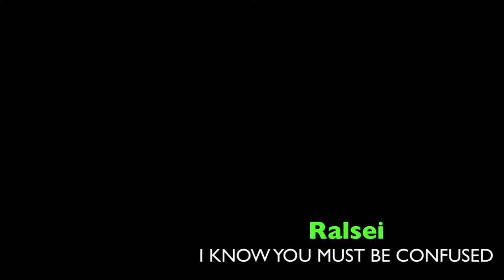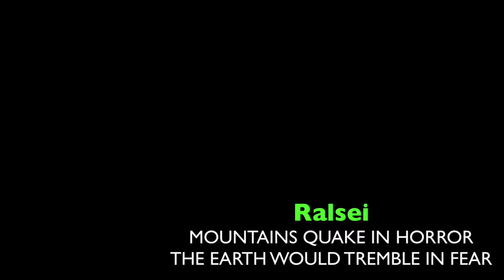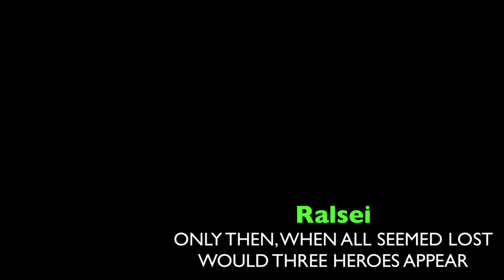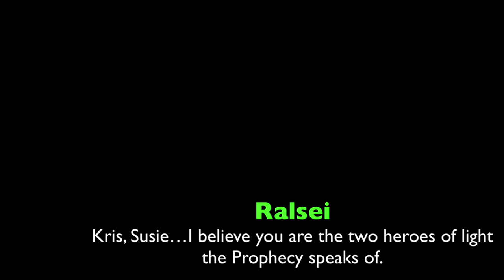"The Legend..." Piano/Vocal Demo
Back in February/March of 2019, Deltarune (and later Undertale) really helped pull me out of a deep depression and made me very passionate about something. That March, I began to write a musical adaptation of Deltarune for fun because I was so inspired by it, and I had let the inspiration I got from a different indie game (Night In the Woods) go to waste for stupid reasons a few years earlier. Only Chapter 1 was out, so there was barely any story plus I hadn't written anything in a long time so it was very hard work and slow-going. But I like what I have written for it. Again, it was a project just for personal enjoyment so there were no expectations from it.

Later that spring/summer, it segued into the project I am currently at work on so even the bit I have remains unfinished. The 6 songs before this, I have arranged and orchestrated, but this one is just a simple piano/vocal demo that I recorded in April of 2019.

I thought, in light of Chapter 2 coming out, I would post it for shits and giggles.